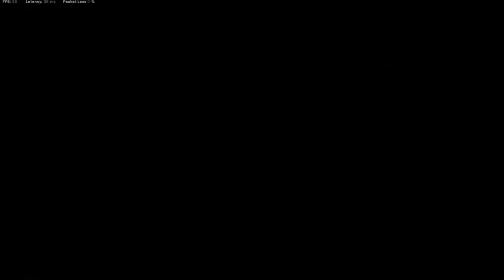UTILIZO NUEVAMENTE EN WARZONE LA C58 EN CALDERA SEASON 3 Y REVIENTA MUCHO!! (ESP) -ETJN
Bienvenido a un nuevo video de WARZONE, Hoy les traigo un video en warzone pacific " caldera " utilizando el fusil de asalto de call of duty cold war la C58 esta arma sin duda esta muy op ya que tiene mucho daño pero su recoil es un tanto complicado y la cadencia no es muy buena pero para varias y probar diferentes armas esta no viene nada mal! , espero te guste un like y sub se agradecen.!
4.00 KD
750 WINS
PC SPECS
-MSI GF65